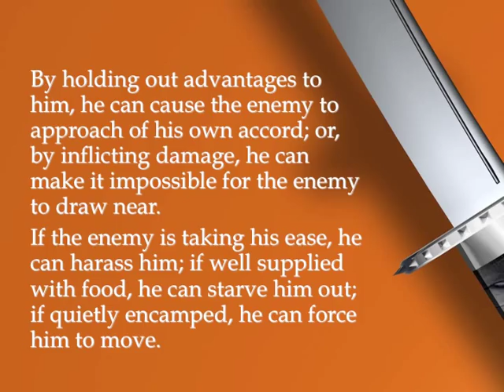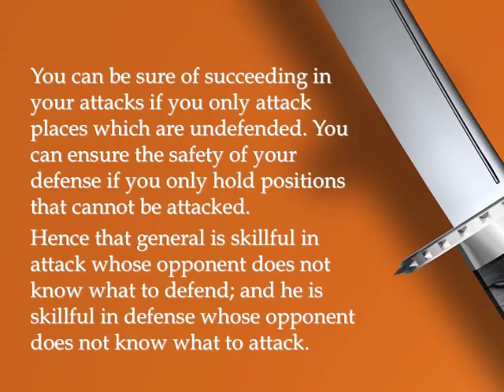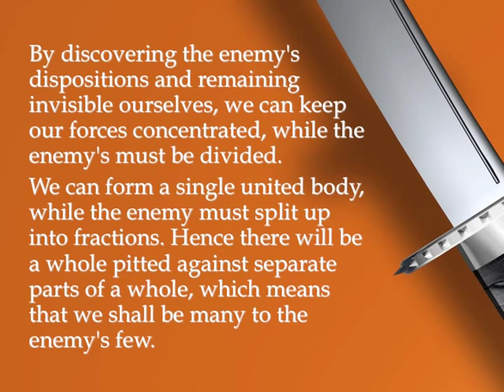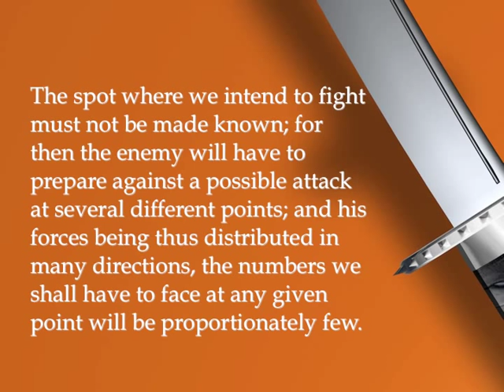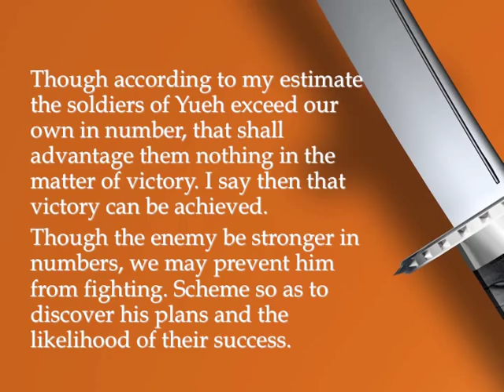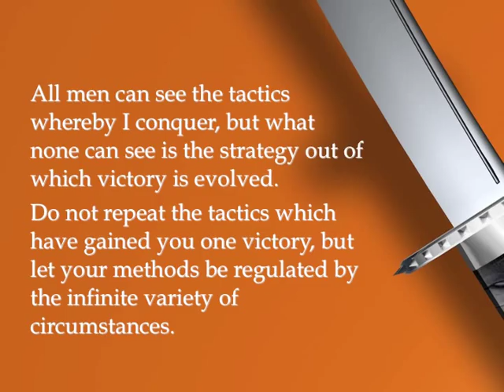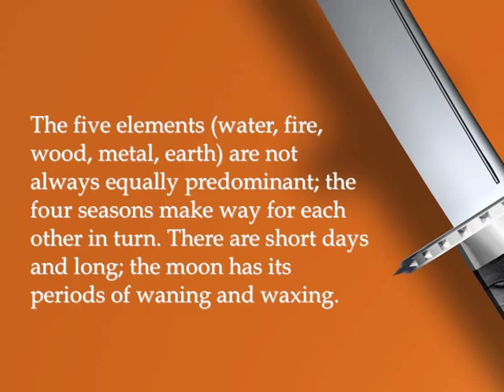The Art of War, Chapter 6; Sun Tzu - A/V Book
The Art of War by Sun Tzu is perhaps the greatest strategy text ever written. This is chapter 6 in A/V Book format. For a modern interpretation of its teachings